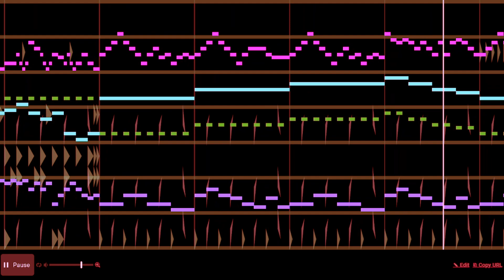But Its Real